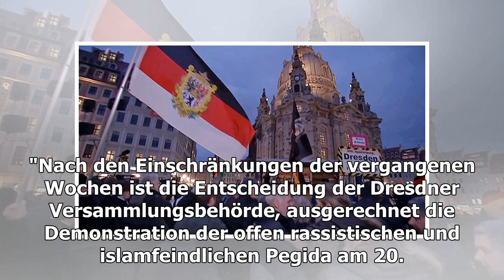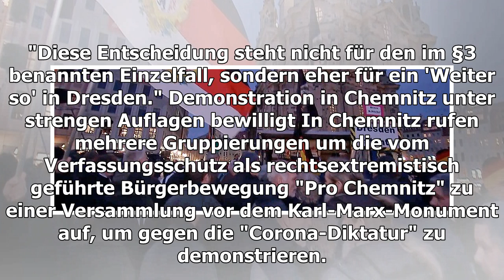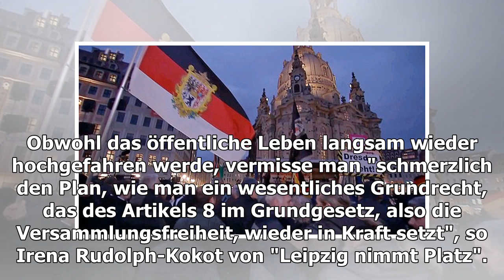Dresden verschärft Auflagen für Pegida: 15 Teilnehmer zugelassen | MDR.DE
Verein "Wirtschaft für ein weltoffenes Sachsen": Unsere Bemühungen kontakariert Nach der sächsischen Corona-Schutz- Verordnung sind Ansammlungen untersagt, allerdings können Ausna...